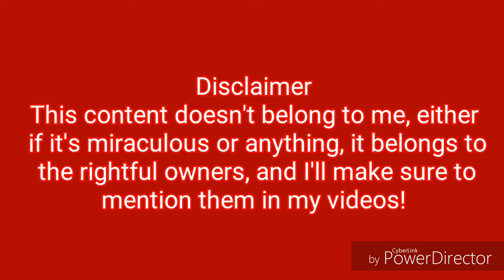[UPDATED!!!] My outro!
🐞 Sorry for reuploadng this so many times, it's just, I had to edit some details 😅🐞